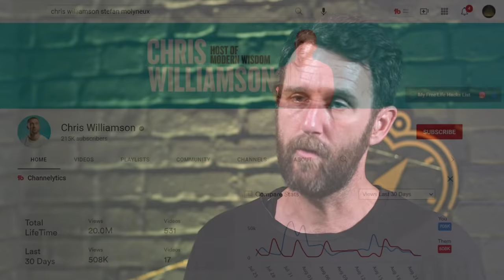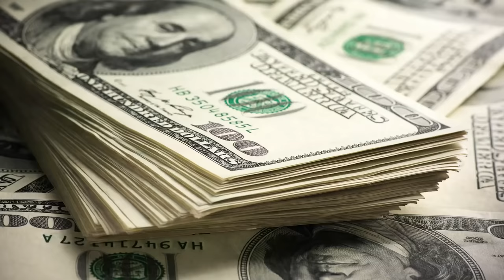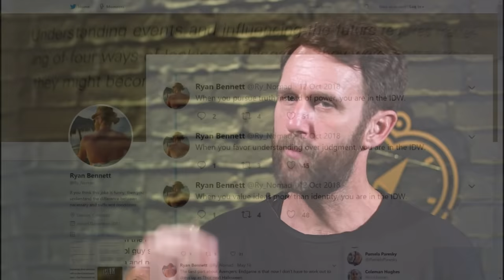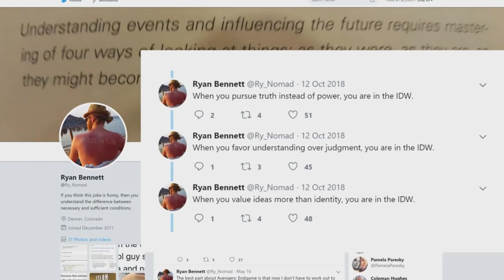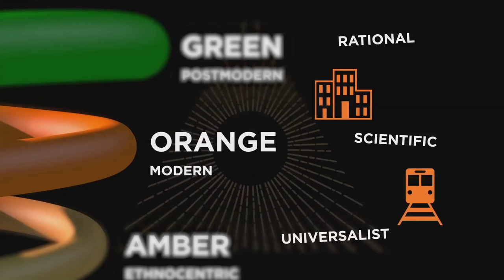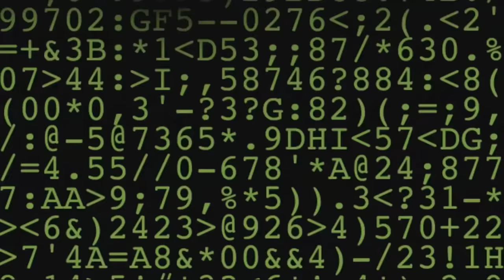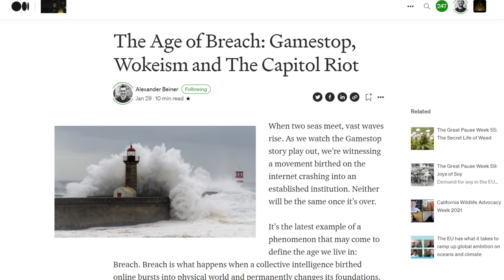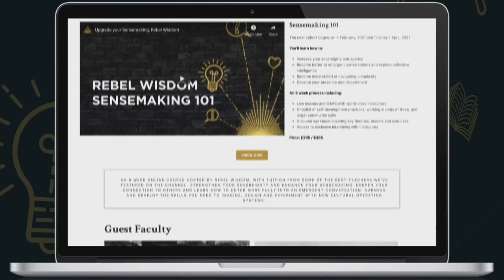The State of Sensemaking, Rebel Wisdom Series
For years Rebel Wisdom has been focused on the problems of Sensemaking, how we find truth together. The pandemic has made all these problems worse.

We are lost in echo chambers, manipulated by narrative warfare and the hacking of our attention by the big tech platforms. The problem of Sensemaking is right at the core of all our issues, because how can we begin to solve our problems if we can't agree what they are, and have no shared sense of reality.

In this new series Rebel Wisdom launches a deep dive into the state of Sensemaking in 2021.

Rebel Wisdom is running a major free online festival 'The State of Sensemaking' on September 25 & 26, where we will be hosting conversations to try to make sense of some of the most difficult cultural topics

This film tells the journey of Rebel Wisdom so far, and contains clips from:

We are also running our groundbreaking Sensemaking course again in October, check out the details